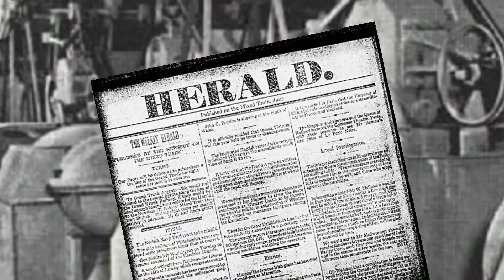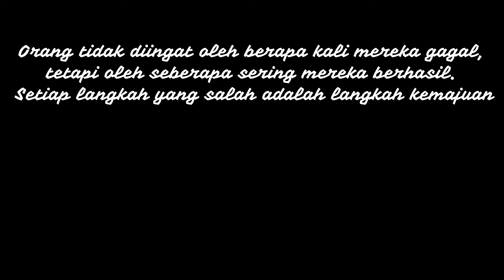Biografi Thomas Alva Edison Sang Penemu Lampu Pijar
Thomas Alva Edison lahir pada 11 Februari 1847 di Milan, Ohio. Dia merupakan bungsu dari tujuh bersaudara, anak dari pasangan Samuel Ogden Edison Jr dan Nancy Matthews Elliott.

Edison kecil hanya bersekolah selama beberapa pekan saja. Saat itu, gurunya memperingatkan Edison, karena  dianggap sebagai murid yang sering tertinggal, tidak pintar, dan dianggap tak berbakat, mendengar ucapan gurunya Edison kecil berlari sambil menangis ke rumahnya. Melihat bahwa anaknya diremehkan dan dianggap bodoh, Ibunya bertekad dan memutuskan untuk mengajari anaknya sendiri dengan pola Home Schooling. Selama diajari ibunya, pendidikan Edison didapatkan dari School of Natural Philosophy karya RG Parker dan The Cooper Union for the Advancement of Science and Art.

Pada usia 11 tahun, Edison belajar secara otodidak, secara perlahan dia  menunjukkan rasa ingin tahu yang besar terhadap segala sesuatu dengan membaca berbagai buku.

Pada usia 12 tahun, Edison muda mulai secara mandiri bekerja secara kecil-kecilan, dia menjual koran di jalur kereta Port Huron menuju Detroit.

Suatu ketika dia secara kebetulan berhasil menyelamatkan bocah tiga tahun yang bernama Jimmie MacKenzie, yang terjebak di rel kereta. Ayah Jimmie, JU MacKenzie, sangat berterima kasih sehingga dia memutuskan mengajari Edison menjadi operator telegraf. Selama bertugas, dia juga menghabiskan waktunya dengan melakukan eksperimen di laboratorium yang terletak dalam kereta. Dia mendapatkan hak eksklusif untuk menjual koran di kereta. Dibantu empat asisten, dia memublikasikan Grand Trunk Herald.

Pada tahun 1866 saat berumur 19 tahun, Edison pindah ke Louisville dan bekerja bagi Western Union serta kantor berita Associated Press.

Pada tahun 1870, ia menemukan mesin telegraf yang lebih baik. Mesin-mesinnya dapat mencetak pesan-pesan di atas pita kertas yang panjang. Uang yang dihasilkan dari penemuannya itu cukup untuk mendirikan perusahaan sendiri.

Pada tahun 1877 ia menemukan fonograf.  Setelah melakukan banyak percobaan, dia mulai fokus kepada bahan pijar dari filamen karbon dan sukses tes pertama 22 Oktober 1879. Saat itu, lampunya sukses bertahan selama 13,5 jam. Dia terus menyempurnakan desainnya dan di 4 November 1879, mendaftarkan hak patennya. Beberapa bulan kemudian, Edison dan timnya menemukan bahan yang lebih bagus dalam karbon bambu, dan membuat lampu bertahan hingga 1.200 jam.

Tahun 1882 ia memasang lampu-lampu listrik di jalan-jalan dan rumah-rumah sejauh satu kilometer di kota New York. Hal ini adalah pertama kalinya di dunia lampu listrik di pakai di jalan-jalan. Pada tahun 1890, ia mendirikan perusahaan General Electric.

Edison telah memegang sekitar 1.093 hak paten di AS, dan 2.332 hak paten di seluruh dunia atas berbagai penemuannya. Ia adalah ilmuwan sekaligus salah satu teknopreneur paling berpengaruh sepanjang sejarah. Edison telah berubah, dari seorang bocah yang dianggap bodoh menjadi penemu paling produktif sepanjang sejarah.

Pada 25 Desember 1871, saat usia 24 tahun, Edison muda menikahi Mary Stilwell yang saat itu berusia 16 tahun (1855–1884). Dari pernikahannya mereka memiliki tiga orang anak. Setelah istri pertamanya meninggal. Pada tanggal 24 Februari 1886, di usia 39, Edison menikah kembali dengan Mina Miller yang berusia 20 tahun saat itu.
Thomas Alva Edison meninggal dunia karena komplikasi diabetes pada tanggal 18 Oktober 1931, di West Orange, New Jersey. Napas terakhir Edison dilaporkan terkandung dalam tabung reaksi di museum The Henry Ford di dekat Detroit. Ford meminta Edison untuk menyegel tabung reaksi udara di kamar penemu tidak lama setelah kematiannya, sebagai bentuk kenang-kenangan.

Orang tidak diingat oleh berapa kali mereka gagal, tetapi oleh seberapa sering mereka berhasil. Setiap langkah yang salah adalah langkah kemajuan